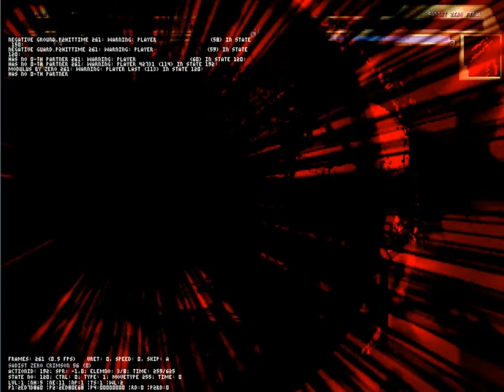MUGEN: Crimson Red Sadist V.S Sadist Zero Final (SN Defense Disabled) (Both Level 2 & Both Sides)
Requested by Got Somethin’ That Might Interest Ya.